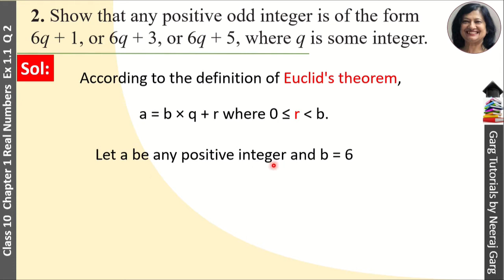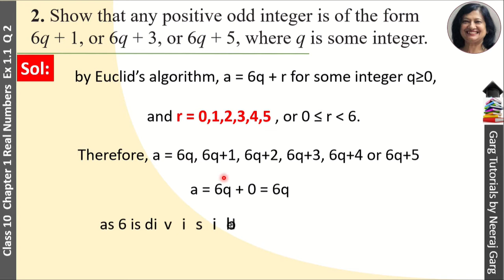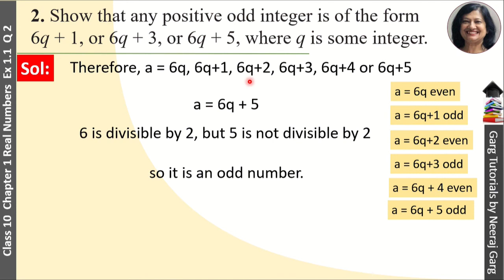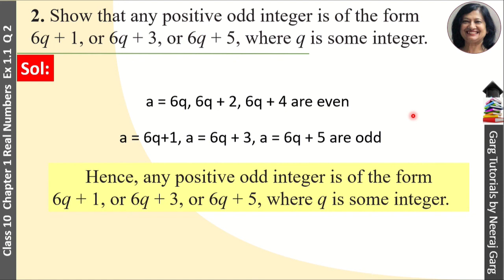Show that any positive odd integer is of the form 6q + 1 or 6q + 3 | Exercise 1.1 Class 10 Maths |Q2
Q: Show that any positive odd integer is of the form 6q + 1, or 6q + 3, or 6q + 5, where q is some integer.

In this video Neeraj mam will explain class 10 maths chapter 2 exercise 1.1 question 2. We will learn Euclid's Division Algorithm to prove the question. This question is from NCERT Exercise 1.1 Class 10 Maths Question 2.

Topic Covered:
Real Number Class 10 Notes
10th maths exercise 1.1
class 10 maths ncert solutions chapter 1 exercise 1.1
10 maths chapter 1 exercise 1.1
exercise 1.1 class 10
class 10 cbse maths chapter 1 exercise 1.1